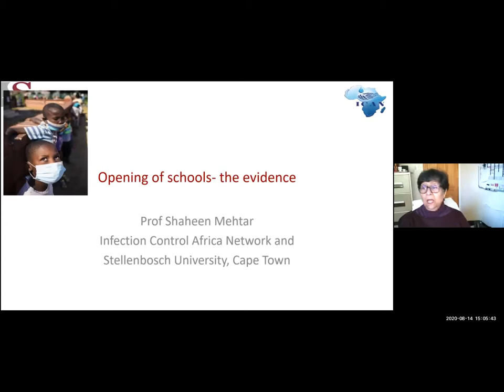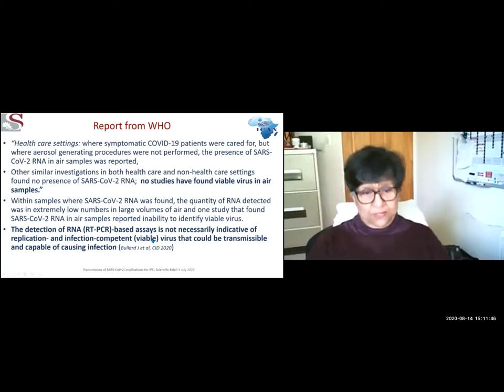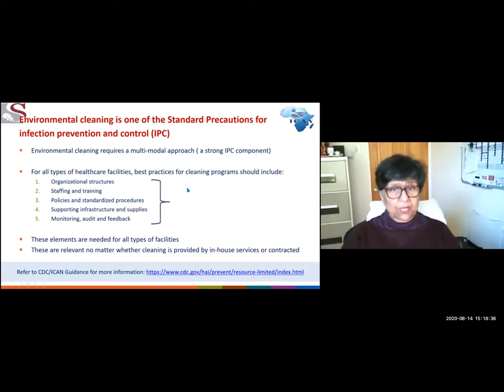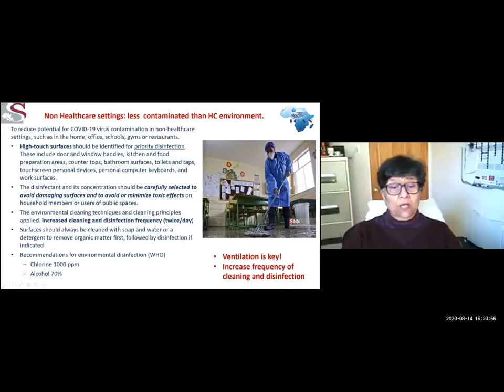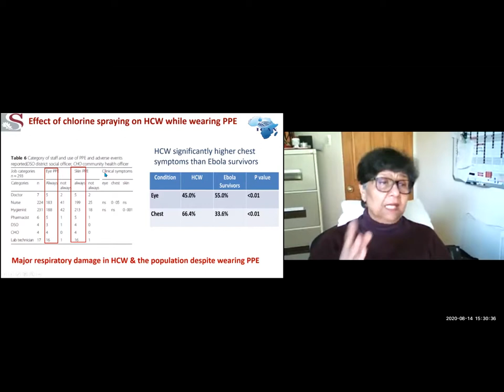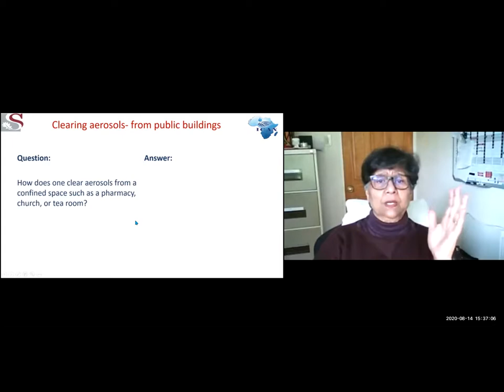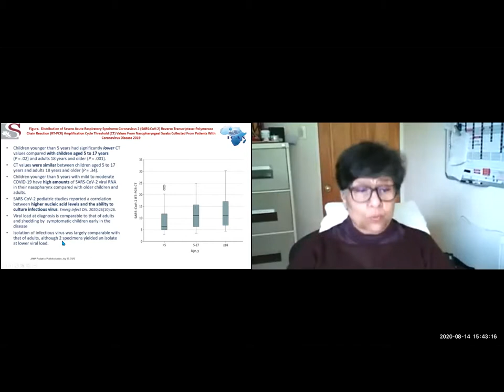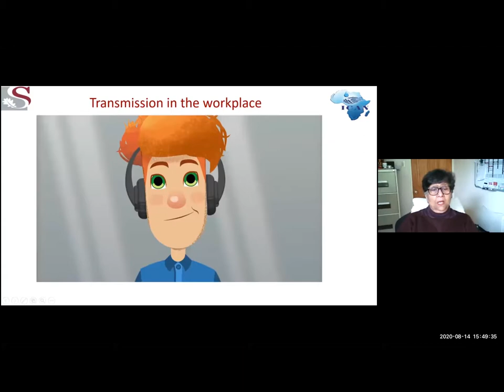FEDSAS Presenting the Experts feat Prof Shaheen Mehtar about Opening of Schools (FEDSAS 56a of 2020)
FEDSAS Presenting the Experts: The power to defeat the coronavirus is in your HANDS / Opening of Schools - The Evidence

Hosted by Paul Colditz, FEDSAS CEO

Guests:  * Prof. Shaheen Mehtar, Infection Control Africa Network & Stellenbosch University, Cape Town